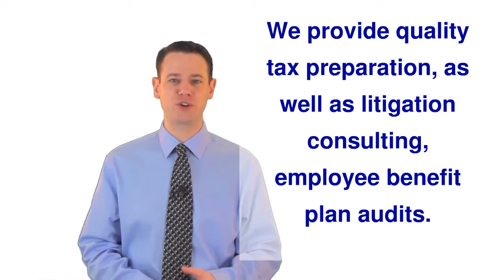Accountant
We provide quality tax preparation, as well as litigation consulting, employee benefit plan audits, accounting services & business assistance by certified accountants.
Our staff knowledgeable about your business environment, your tax situation and your financial statements,